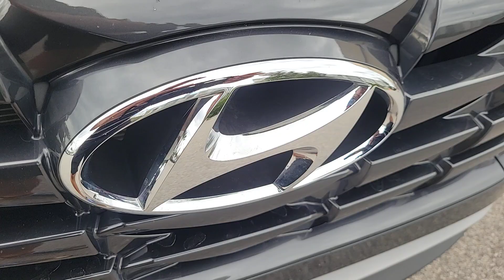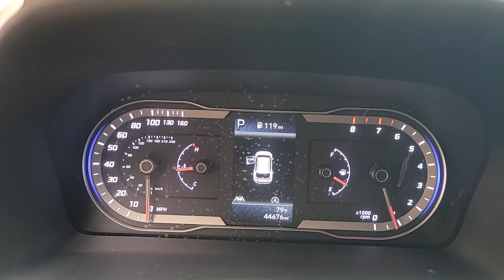2022 Hyundai Tucson Winter Park, Sanford, DeLand, Longwood FL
Pre-Owned 2022 Hyundai Tucson  available at Headquarter Hyundai located in 985 Rinehart Road, Sanford, FL, 32771.

Enjoy the view of this   2022  Hyundai Tucson. Choose the compact crossover that delivers an outstanding combination of quality, comfort, and safety: the Tucson. Remarkable for its smooth, refined ride, upscale European inspired interior, standard touchscreen infotainment and driver-assistance features, this SUV sets the bar for excellence. Elevate the quality and comfort of your daily drive. Get into this outstanding Tucson. Come in for a fun and easy test drive. Our team will make it the best part of your day.